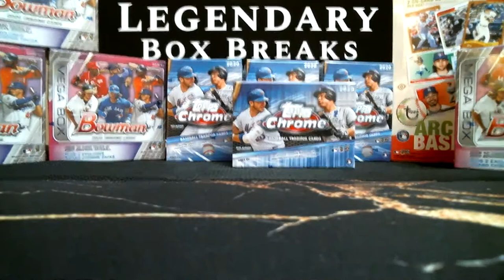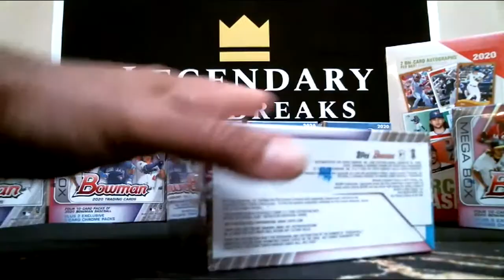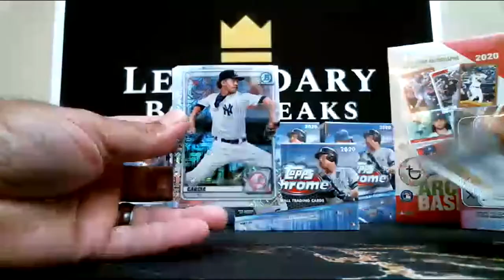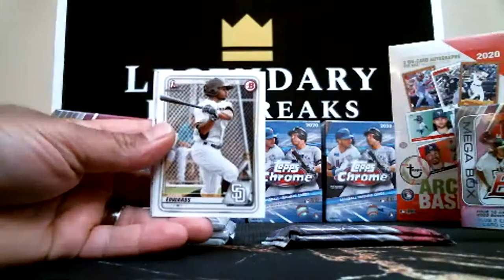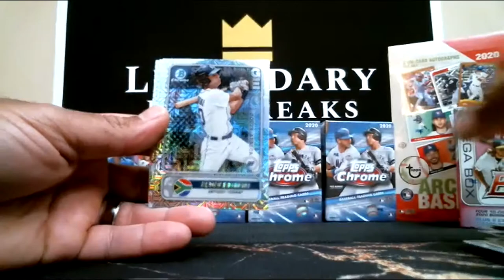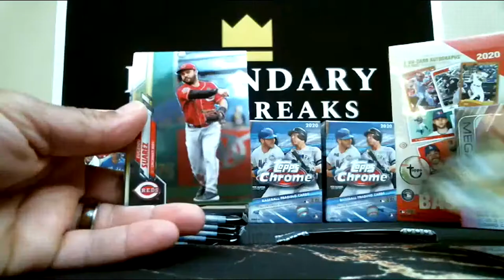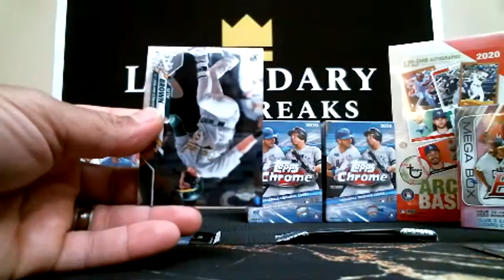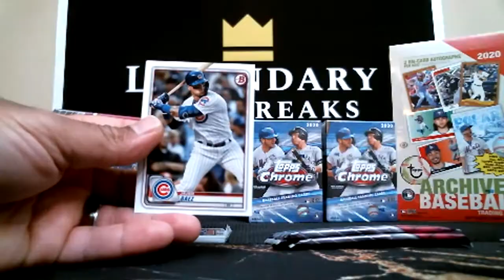2020 Bowman Mega Topps Chrome Archives